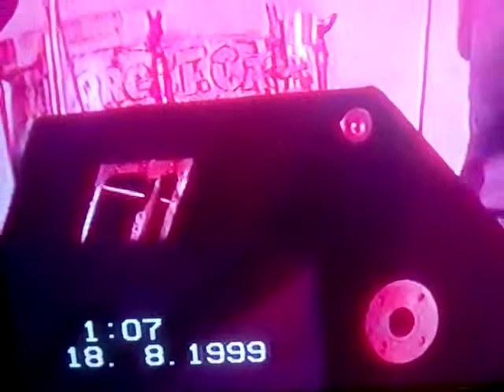PETÉCO CARABAJÁL EN GENERÁL DEHÉZA